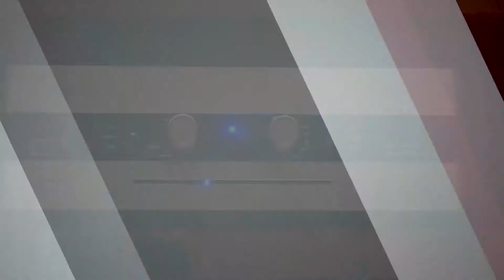รายการเครื่องเสียง: "ส่องบ้าน Hi-end" พี่โล่ ช่วงที่ 2 เทปที่ 2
รายการเครื่องเสียง: "ส่องบ้าน Hi-end"